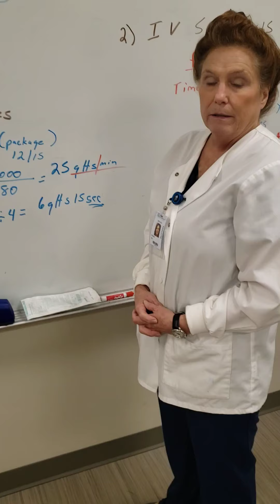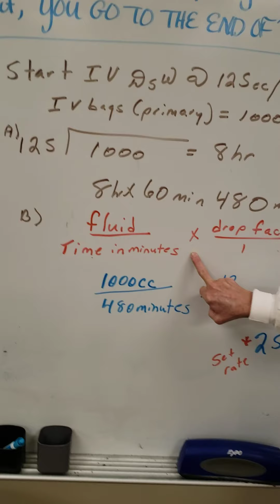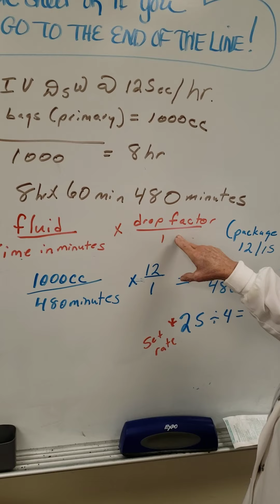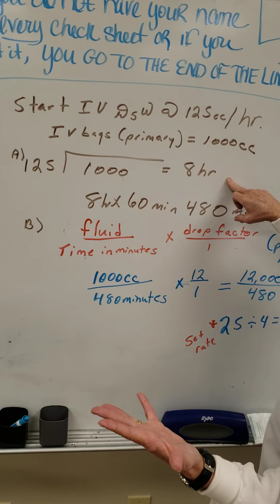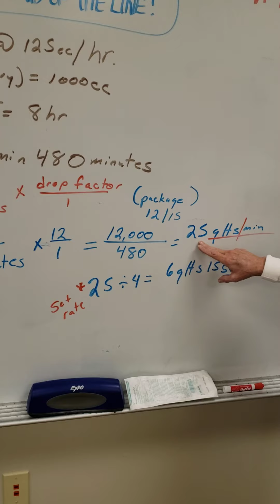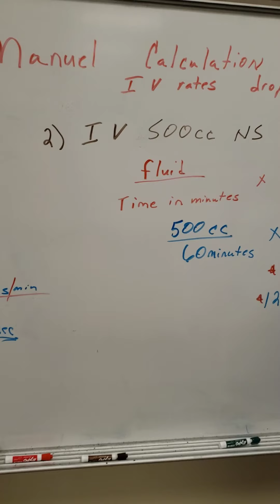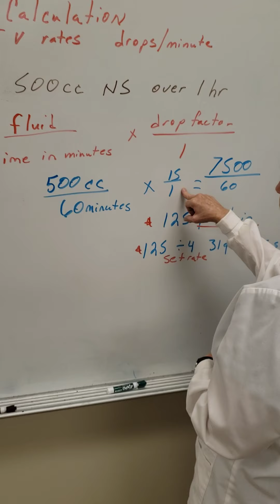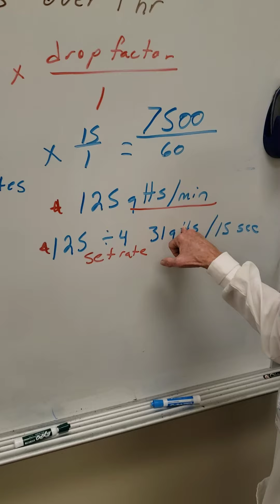Manual Calculations of IV Rates